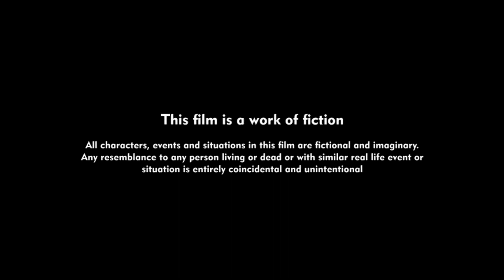Anahut Webseries : SE0EP6 - Karan Nagraj | Horror Action | English Subtitles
Description - Here comes the 3rd important character in  Anahut "Karan Nagraj". Karan is a contract killer. Who is hired to caught the 2 deadly physco killers. .
To know what happens this episode .

Cast - Raajveer Patil, Ganesh Patil and Sumit Ranaware

Written and Directed by - Sumit Ranaware

Produced by
Five Birds Production

Partners
Ranjit Parmar, Vijay Dhande and Sumit Ranaware